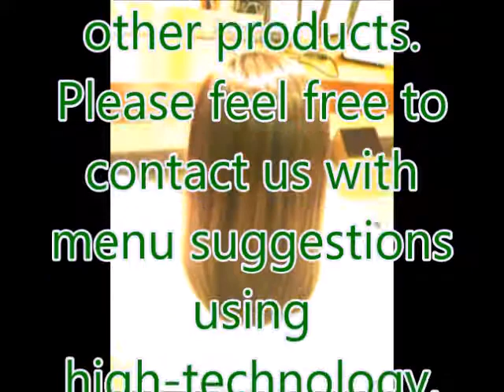【LE COULEUR】PROFESSIONNEL/Japan technology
For Nano-Steam and Frozen-Iron with Treatment
We have many products.